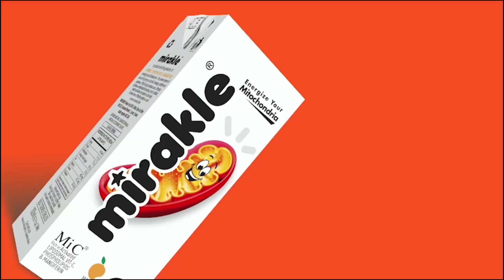தடையை மீறி பட்டாசு வெடித்ததாக தமிழகம் முழுவதும் 1027 வழக்குகள்